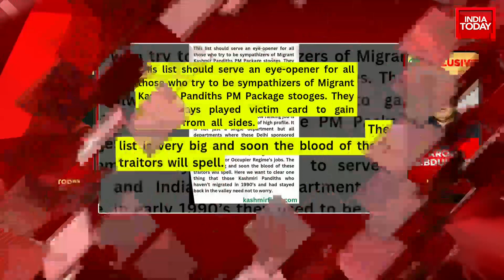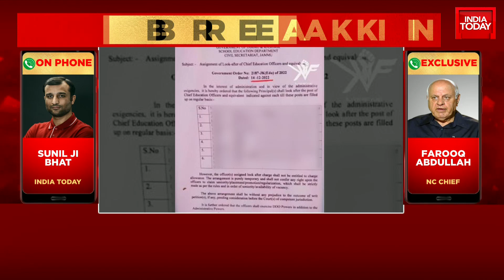Former CM Of J&K Farooq Abdullah, Targets Centre Over Fresh Threats To Kashmiri Pandit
Jammu & Kashmir News: A Kashmiri Pandit succumbed to his injuries after terrorists opened fire at Chowdari Gund in Shopian on Saturday. The deceased has been identified as Puran Krishan Bhat. Watch full bulletin.